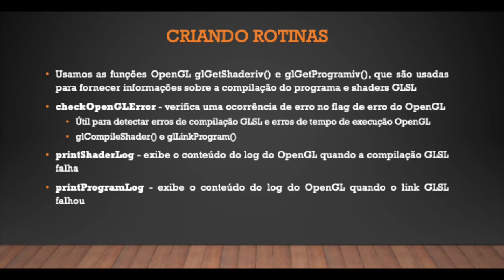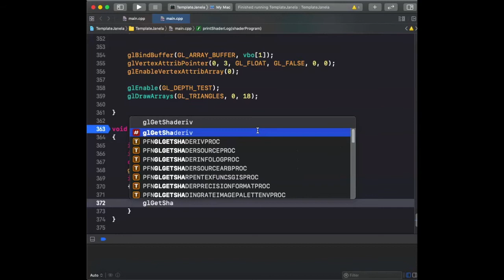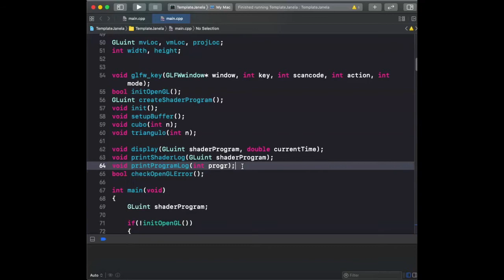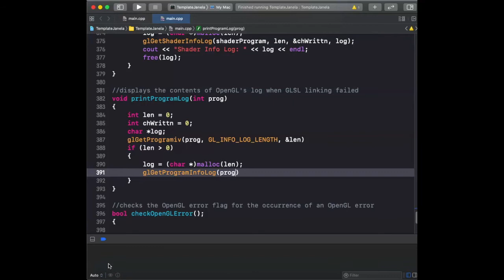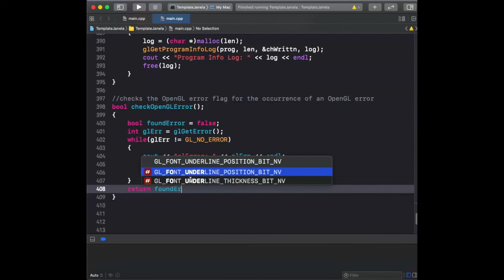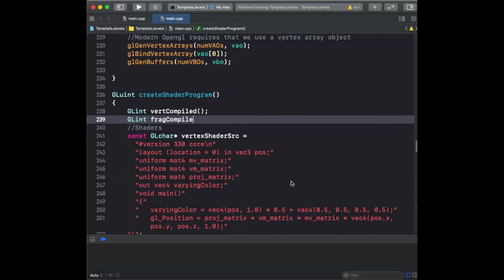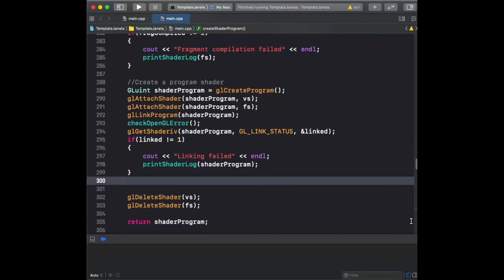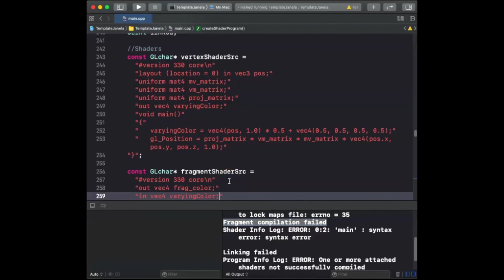Log Error GLSL OpenGL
Antes de compilar troquem glGetShaderiv(shaderProgram, GL_LINK_STATUS. por glGetProgramiv.